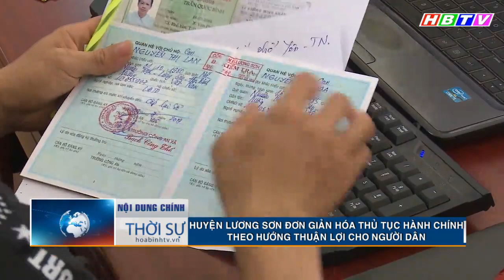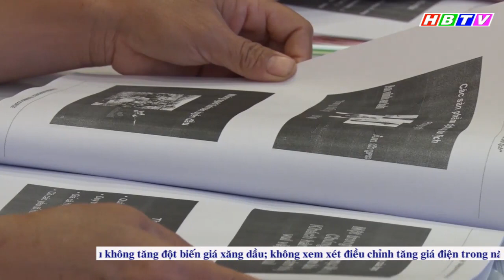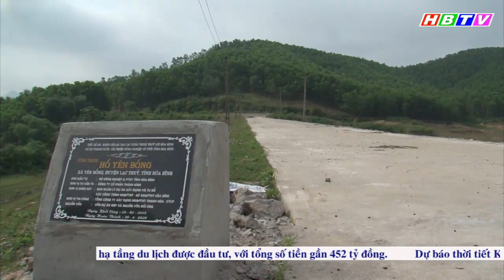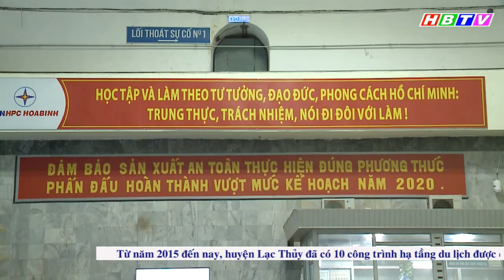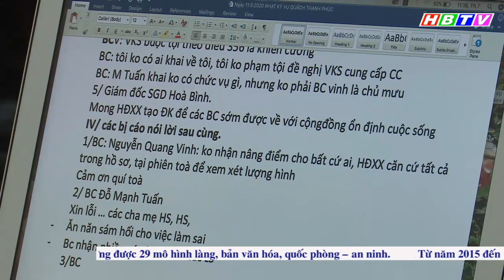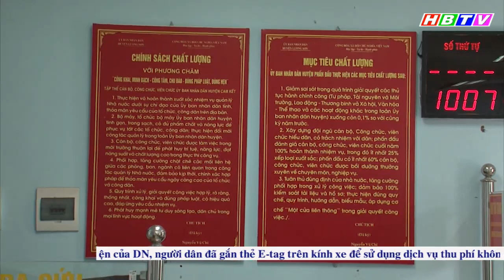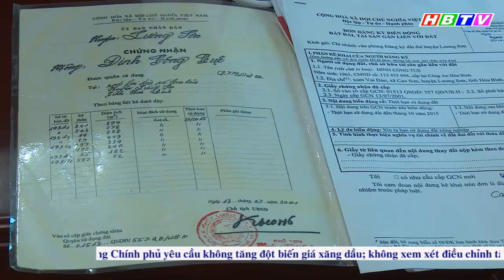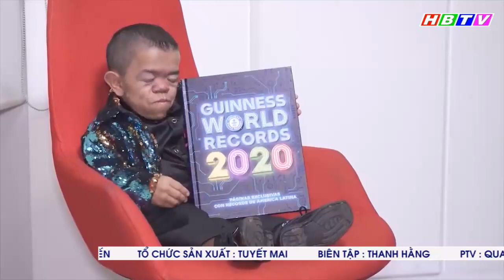Thời sự Hòa Bình ngày 16/5/2020